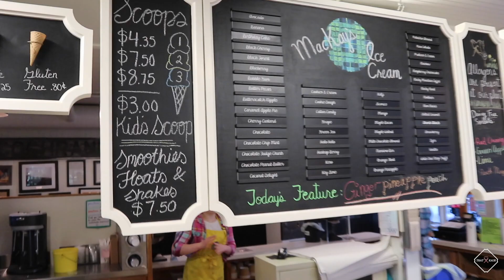CALGARY VLOG and SHOPPING HAUL!